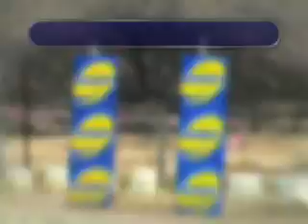6ta valida mx jr negro1